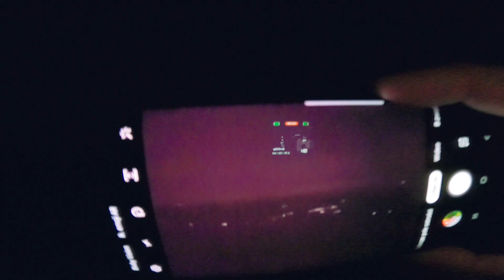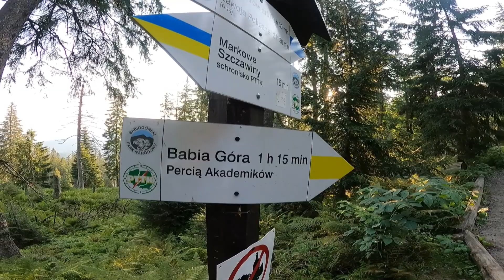Babia Góra Wschód słońca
Wejście na Babią Górę nocą :)